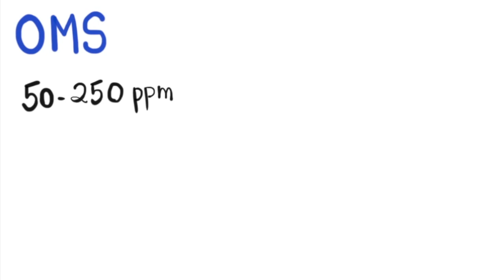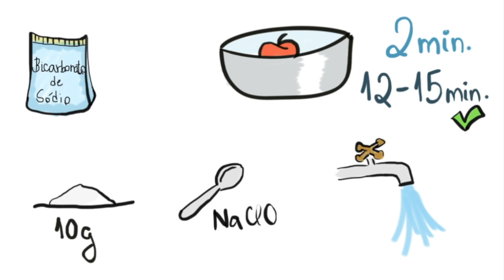Como higienizar vegetais InstanteBiotec 71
Durante o crescimento, as frutas e vegetais são expostos a diversos micro-organismos e contaminantes. Qual a melhor forma de higienizar esses alimentos antes de consumi-los?

Pesquisa e apoio: Pablo

Referências:
Baroni LL. Como você lava frutas e verduras? Jeito certo livra comida de 250 bactérias. UOL Notícias - Ciência e Saúde. 2018.

Cell Press. How household bleach works to kill bacteria. EurekaAlert! 2008.

Fotheringham N. Here's The Best Way To Wash Fruit And Vegetables To Remove Pesticides. Huffington Post. 2018.

Fraser A. Explain why bleach should not be used to wash produce at home. FoodSafetySite.com, Clemson University. 2012.

Krol WJ. Removal of Trace Pesticide Residues from Produce. Connecticut Agricultural Experiment Station. 2012.

U.S. Food and Drug Administration. 7 Tips for Cleaning Fruits, Vegetables. For Consumers - Consumer Updates. 2018.

World Health Organization. Food Safety Team & Food and Agriculture Organization of the United Nations. Surface decontamination of fruits and vegetables eaten raw : a review / prepared by Larry R. Beuchat. Geneva : World Health Organization. 1998.

Yang T et al. Effectiveness of Commercial and Homemade Washing Agents in Removing Pesticide Residues on and in Apples. J. Agric. Food Chem. 2017; 65(44):9744–52.